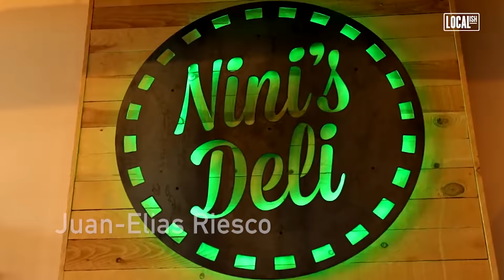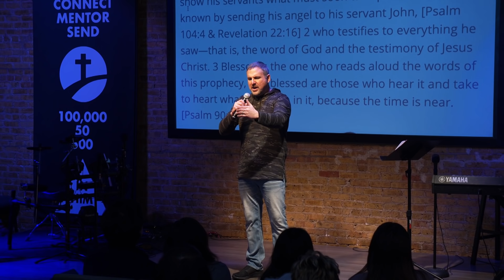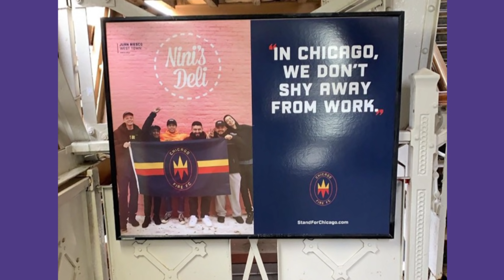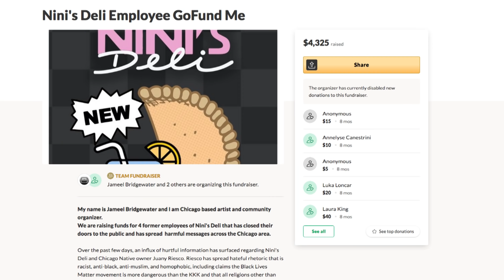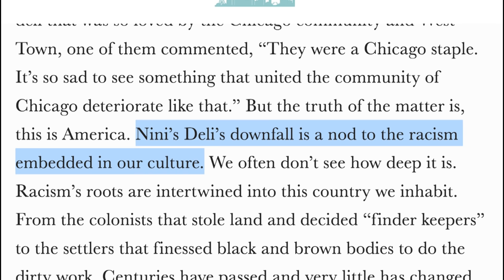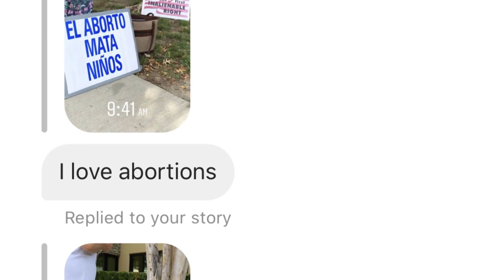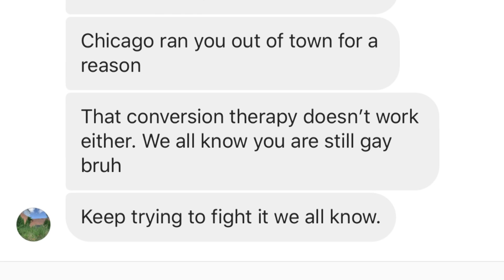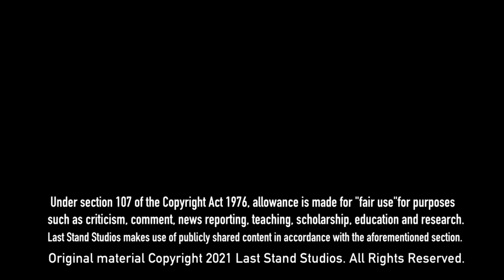Paint the Wall Black: The Story of Nini's Deli with Bonus Features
Juan Riesco grew Nini's Deli from its humble origins to #1 in Chicago on Yelp before the Black Lives Matter movement cancelled it in early June 2020. His parents, immigrants from Cuba and Mexico, started the small business. Juan took the reigns during a transitional period in his life, in which he converted to Christianity, after living as a homosexual in San Francisco.

After the death of George Floyd, the Black Lives Matter movement promoted posting a black square on social media to show solidarity with the cause. When Juan failed to take this step, hundreds of people went online to accuse him of racism. Juan gently responded to each individual by explaining that he was a Christian and could not endorse the anti-Christian beliefs of the Black Lives Matter organization, but that he did believe black people, as well as all people, mattered to God. The next day hundreds of protestors showed up to protest Nini's Deli. Juan preached the gospel to them. The next day thousands of people showed up. Juan received thousands of death threats and had to flee the city in the middle of the night to escape. Juan lost his corporate contracts and Nini's Deli closed.

Even as he lost his business and experienced betrayal by friends,  Juan's faith in Christ and resolve grew. Juan considers the story of Nini's to be a victory story as many have come to Christ and been inspired by his courage.